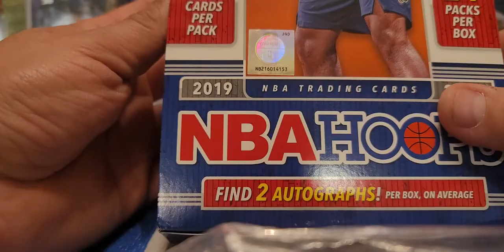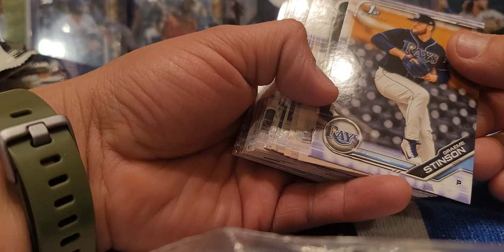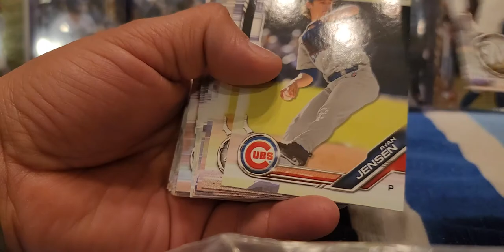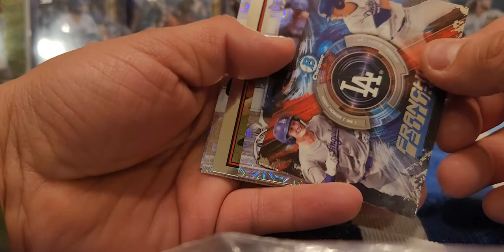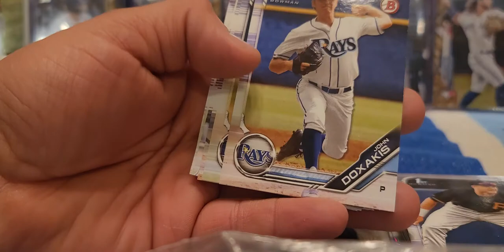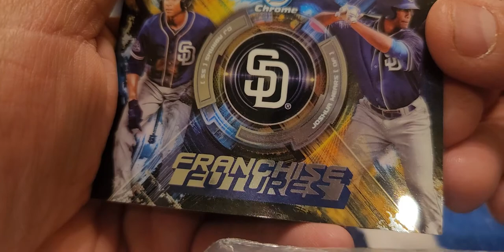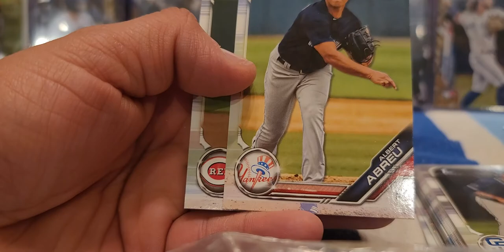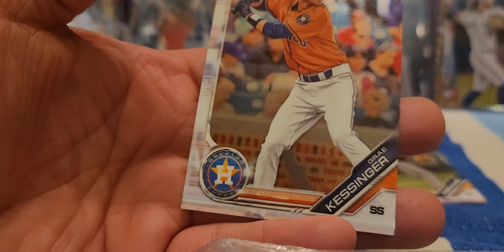Opening some 2019 Bowman Draft Asia Edition. 2 Huge hit check it out!